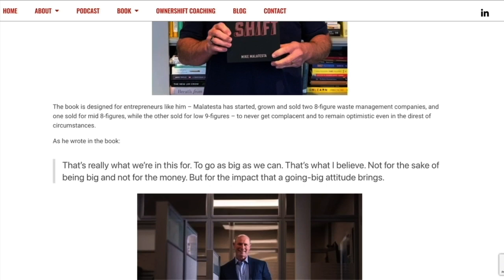10 Ways to Have a Great Conversation: Part 1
In this solo episode, Mike channels Celeste Headlee’s TED talk called “10 Ways to Have a Better Conversation.” Mike puts his own spin on them by using his experience of releasing over 300 podcast episodes and interviewing many amazing people along the way. There are certain habits and questions that take a conversation to the next level by eliciting interesting topics and showing others that you are invested in what they have to say.

This episode is part 1 of 2, so you will hear Mike’s first 5 tips for having a great conversation. Those tips are: Don't multitask, don't pontificate, use open-ended questions, go with the flow, and understand that it’s okay to say you don't know something. Mike dives into each of these and why they are important to make a great conversation. Tune in next week for part 2, where Mike will cover his remaining 5 conversation tips.

Episode resources:
CelesteHeadlee.com
Listen to Celeste’s Ted Talk: 10 Ways to Have A Better Conversation